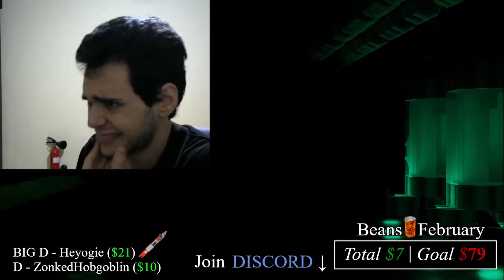Is Black Mesa BETTER than Aperture?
Black Mesa is known as a place of research, a place of science, but as we followed Gordon Freeman's footsteps, the true evil of the facility has sprouted its poison, its true self.

Yet can we see Aperture as the bigger villain as in its early days many people were used as test subjects on tests that Cave Johnson cheered the participants to enter and finish for little peanuts on the dollar.

At the end the facility was wiped out from within and things also took a darker turn, but ever-still can that be contrasted with the horrors of Black Mesa?

Want to participate in the livestream, questions and insanity? Check out the scheduled livestream dates on the main Inlet channel.